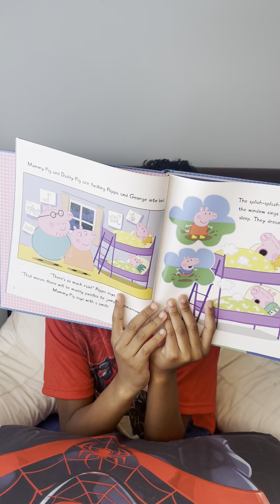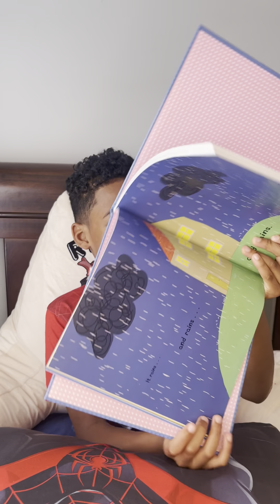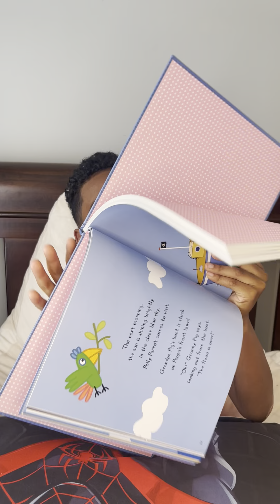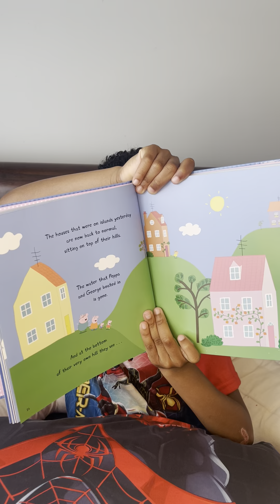Muddy Puddles - Reading With O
Was dinner filling?!?!?!? Great, let’s go join Peppa Pig and George to have some fun in the rain. One morning Peppa and George, sadly watch the rain through the window. They wish to go out and play, and when the rain suddenly stops, Peppa asks her Daddy Pig if they can play.  Ready Reading With O fans? Go put on your rain boots and meet us outside 😜